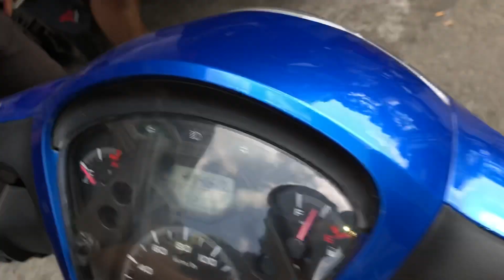Sh 125i Độ lên 200cc lên 2 két nước vặn là bốc đầu tại TBK Team 0909774482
Sh 125i Lên 200cc Trái 62mm Dên Đôn Thớt Lòng 20mm Độ 2 Két Nước Lớn Làm Mát Vặn Là Bay Tại TBK Team 147 Tân Khai P4 Q11 Bảo Hello 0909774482